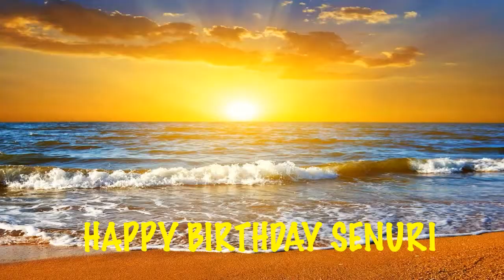Senuri Beaches Playas - Happy Birthday